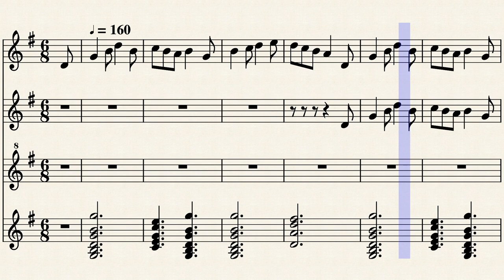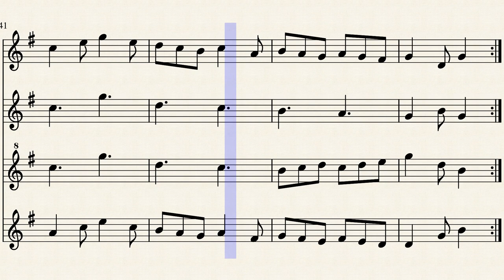Goosing Around / Gwyddio o Gwmpas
his is a tune I composed in January 2019 mainly on the cavaquinho. I wrote it for a pair of white geese who used to live by the sea in Bangor. The word gwyddio is one I made up consisting of gŵydd (goose) and the verb suffix -io.

You can hear a recording of a slightly different arrangement of it